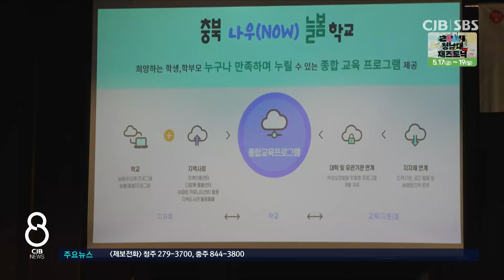충북교육청 늘봄학교 시행 학교장·관계자 워크숍